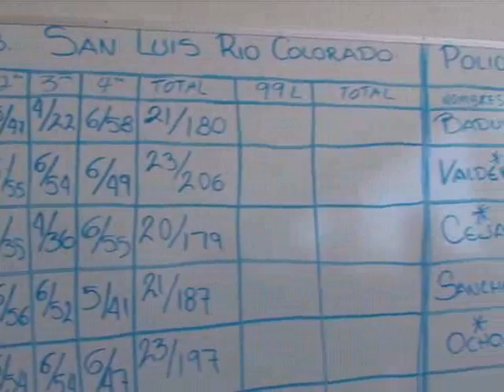Policías en capacitación